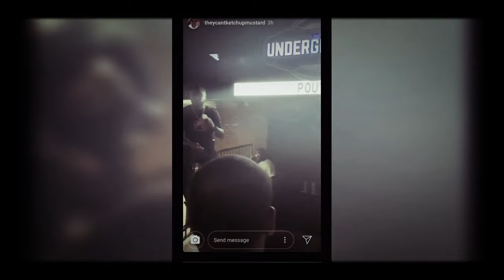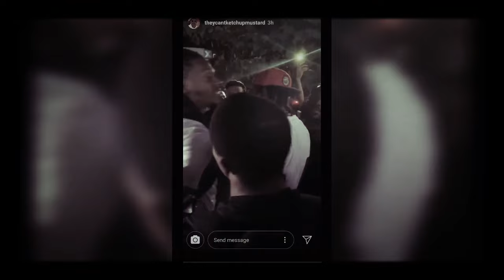*UNSEEN ANGLES* Calicoe Murda Mook Fight T-Top & Brizz Rawsteen Round 1 @ Charlotte URL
New Behind The Scenes & Never B4 Seen Angles
Calicoe & Murda Mook square off against T-Top & Brizz Rawsteen after URL Event

Battle Rap I Caffeine Stream I 2 vs 2 Battle I Tsu Surf I Math Hoffa I Face Off I Cassidy I Hitman Holla I Nu Jerzy Twork I Arsenal I K Shine I DNA I JC I Smack Dvd I Smack TV I Swamp I Ave